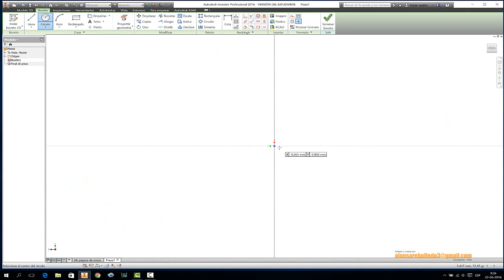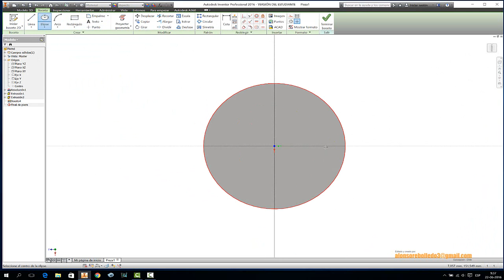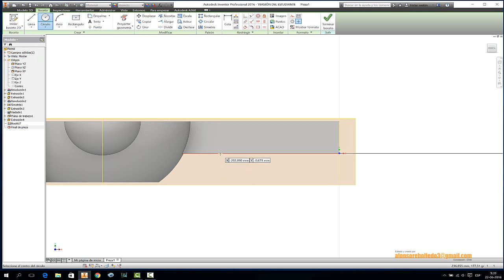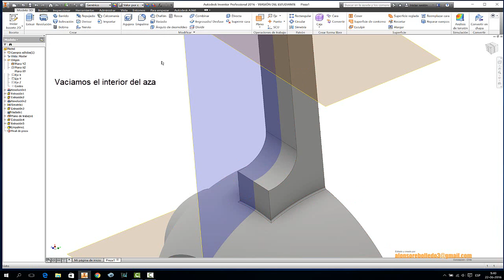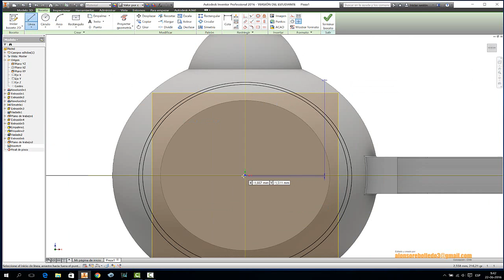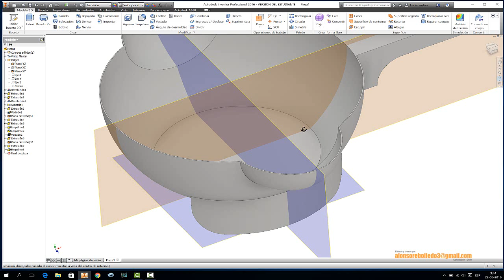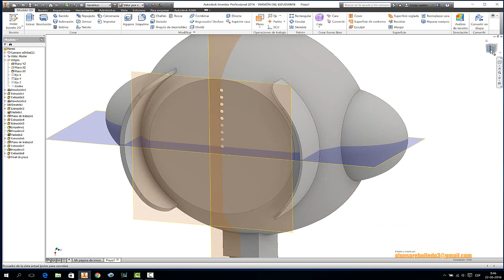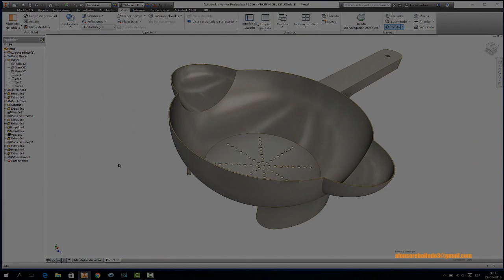MATRIZ CIRCULAR Y RECTANGULAR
Modelación de colador de plástico marca TUPPERWARE, se trabaja bajo conceptos de planos paralelos y matriz rectangular y circular